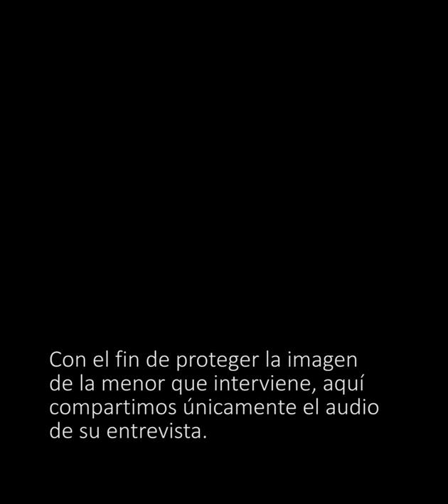Escuchando a hijxs criadxs en familias bi-bollo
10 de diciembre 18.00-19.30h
Roy Galán
Sua Fenoll
Coco Wiener

Modera: Udane HerFer